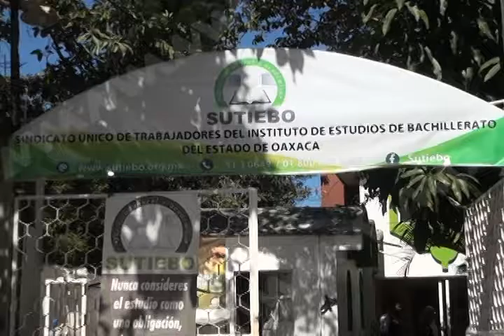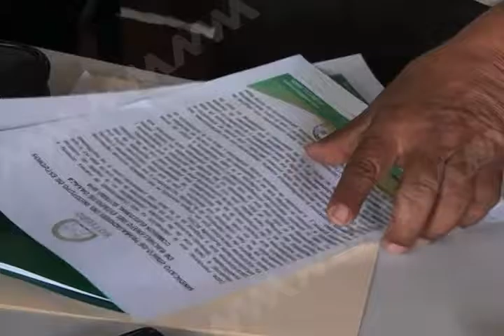Descarta manipulación del proceso electivo, Comisión electoral del SUTIEBO